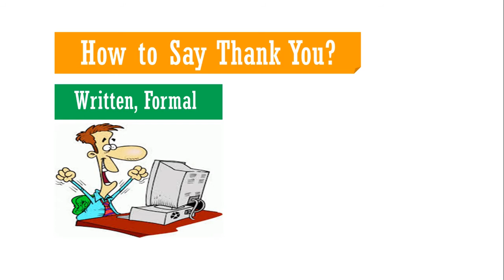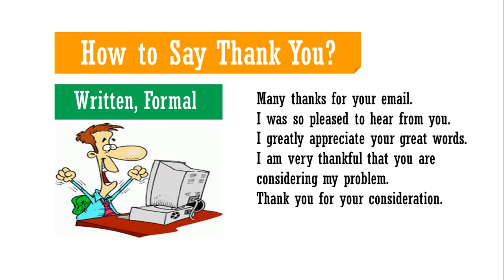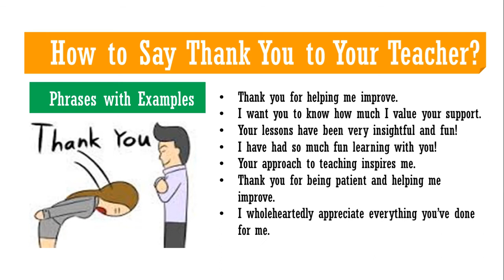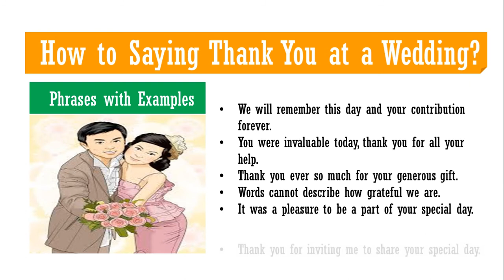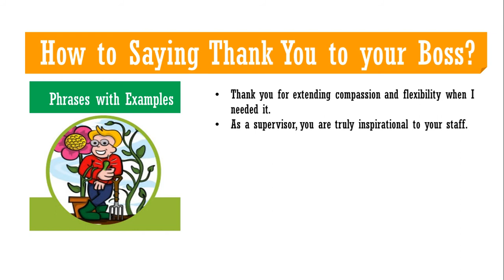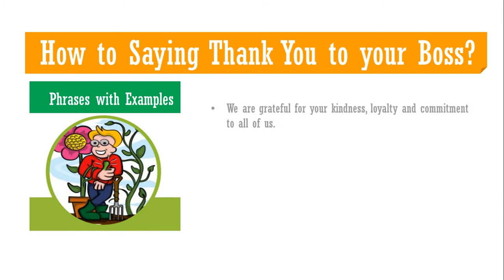English Lesson/Phrases for saying Thank You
What is the best way to say thank you? How to say thank you?
This is a very popular question that many of our students often ask. In fact, there are several ways to express your gratitude!
In this video, we will look at the various ways of saying ‘thanks’, and how they would differ in a number of situations. Whether you need to say it formally or informally. To a friend or to a colleague. For a gift or for someone’s help. There’s a whole variety of phrases you can use.